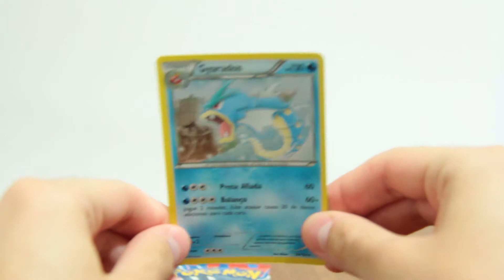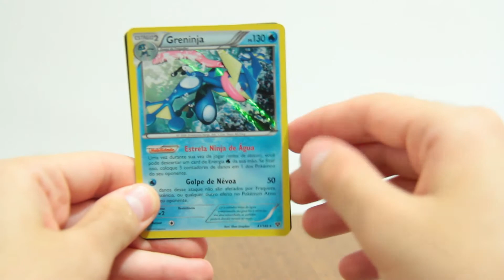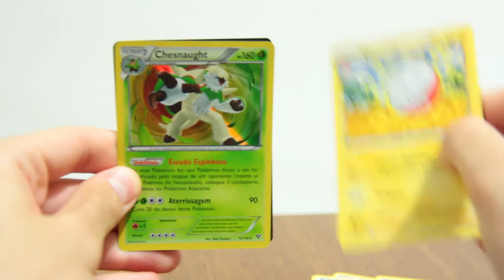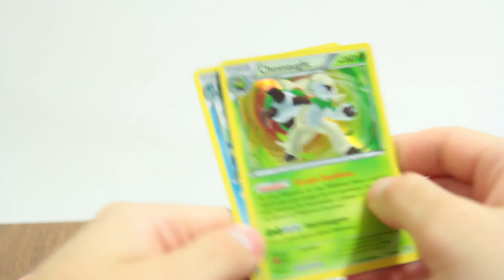Blister Pokemon XY Gyarados (CARTAS ÓTIMAS!!)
Abrindo Blister Pokemon XY Gyarados (CARTAS ÓTIMAS!!)

Neste video, um blister Pokemon Gyarados é aberto, nele contém a carta do Gyarados holográfica e três boosters da coleção xy 1.  Comprado na loja pbKids por R$: 24,00. Vou postar os códigos para resgatar os boosters on line na página do face, segue lá e fica esperto esta semana.